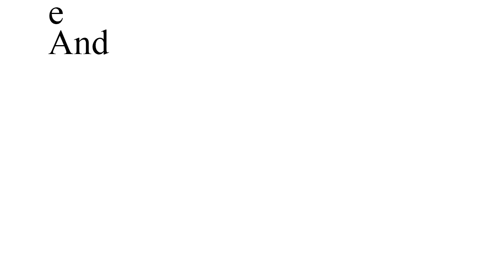Text Animation Portrait of a Lady on Fire Jina Choi 2021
Adobe After Animate text animation of a social cause in ASM 2OIY by the graphic design students and/or Productions Technologies: Media Arts Technologies majors.